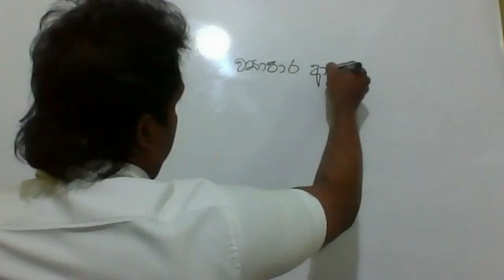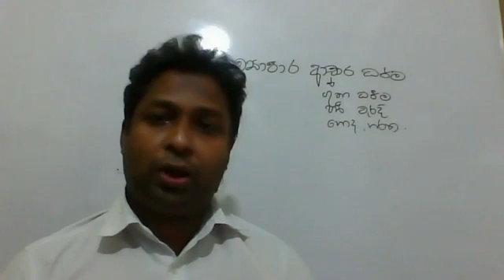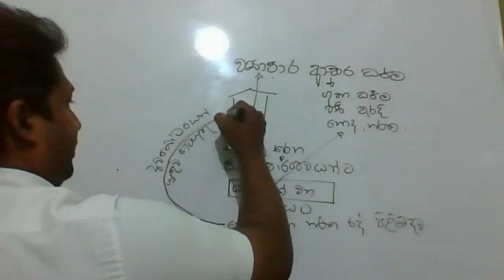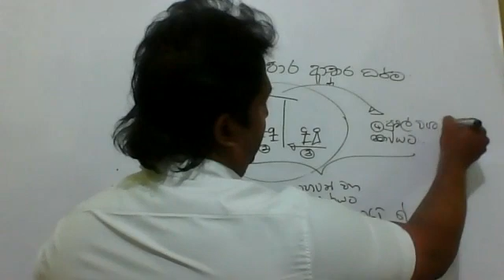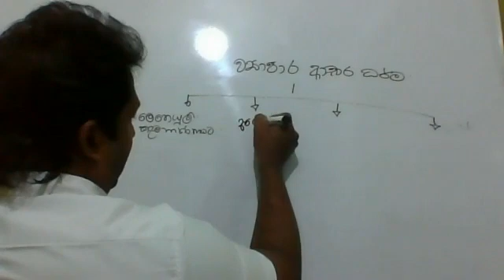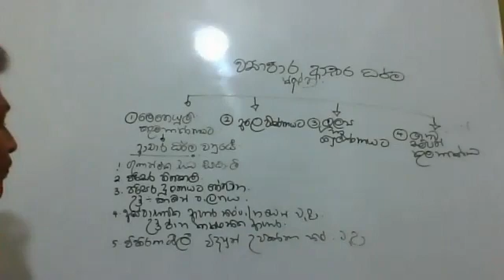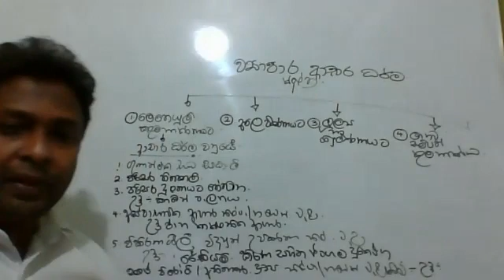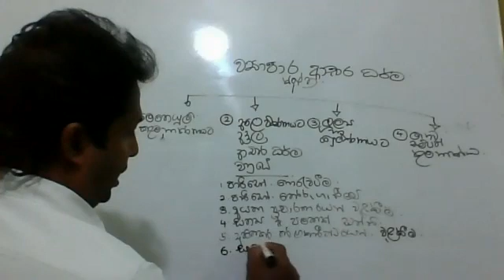BUSINESS ETHICS -- A/L BS -- PART 01